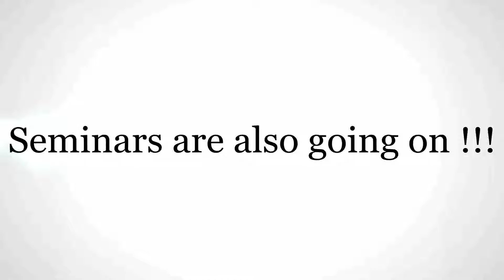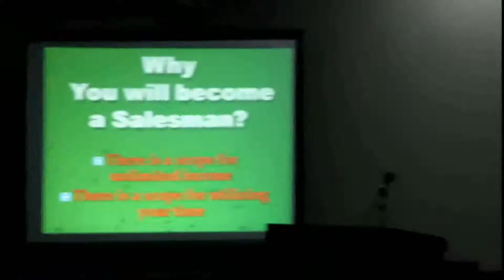City Bank - RUCC Job Fair 2014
An effort of RUCC documentary team to show the world what we did in 2nd City Bank-RUCC Job Fair 2014.